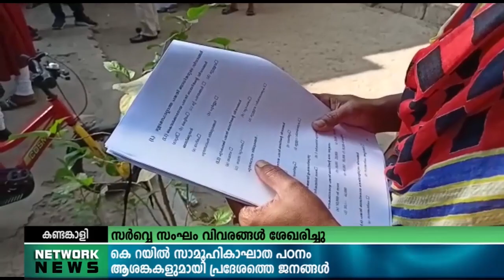കെ റയില്‍ സാമൂഹികാഘാത പഠനം ആശങ്കകളുമായി പ്രദേശത്തെ ജനങ്ങള്‍